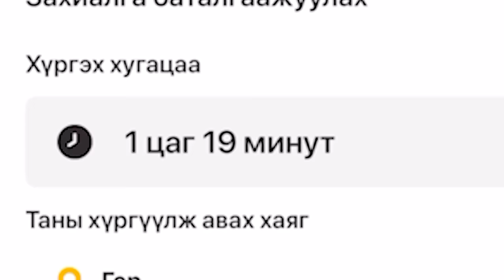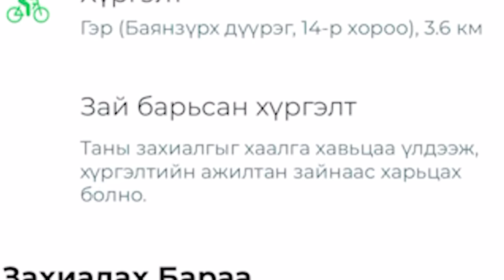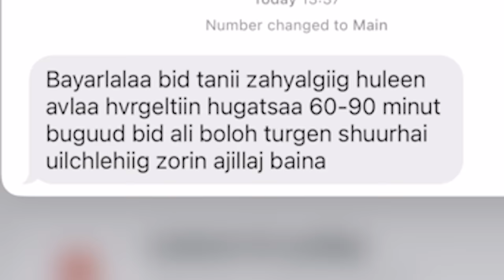Хоол захиалдаг аппуудыг туршиж үзэв